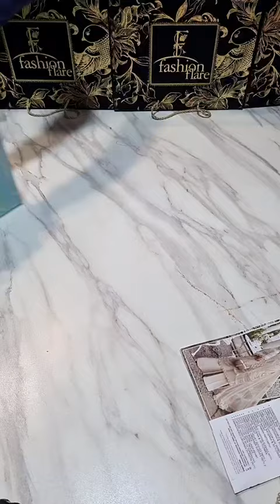𝐌𝐚𝐫𝐢𝐚𝐁 𝐈𝐕𝐎𝐑𝐘 𝐂𝐡𝐢𝐟𝐟𝐨𝐧 𝟑 𝐏𝐢𝐞𝐜𝐞 - 𝟏𝟏𝟓𝟐𝟗 - 𝐍𝐞𝐰 𝐀𝐫𝐫𝐢𝐯𝐚𝐥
𝐌𝐚𝐫𝐢𝐚𝐁 𝐈𝐕𝐎𝐑𝐘 𝐂𝐡𝐢𝐟𝐟𝐨𝐧 𝟑 𝐏𝐢𝐞𝐜𝐞 - 𝟏𝟏𝟓𝟐𝟗 - 𝐍𝐞𝐰 𝐀𝐫𝐫𝐢𝐯𝐚𝐥 - 𝐏𝐫𝐞 𝐛𝐨𝐨𝐤𝐢𝐧𝐠 - 𝗟𝗶𝗺𝗶𝘁𝗲𝗱 𝗦𝘁𝗼𝗰𝗸 𝗮𝘁 𝗙𝗮𝘀𝗵𝗶𝗼𝗻 𝗙𝗹𝗮𝗿𝗲 𝗥𝗲𝘁𝗮𝗶𝗹 𝗢𝘂𝘁𝗹𝗲𝘁 & 𝗢𝗻𝗹𝗶𝗻𝗲 𝗦𝘁𝗼𝗿𝗲 ✨